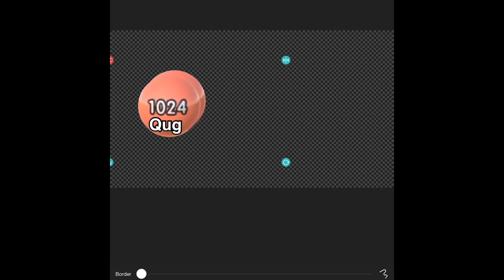2048 balls - 4 Duoquadragintillion